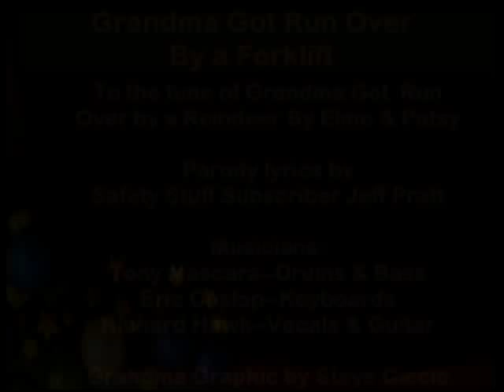Grandma Got Run Over By a Forklift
Safety song parody to Grandma Got Run Over By a Reindeer by Elmo & Patsy. Musicians: Eric Coslop--Keyboards, Tony Mascara--Drums & Bass, Richard Hawk--Vocals, Guitar. Grandma artwork Steve Ciccio